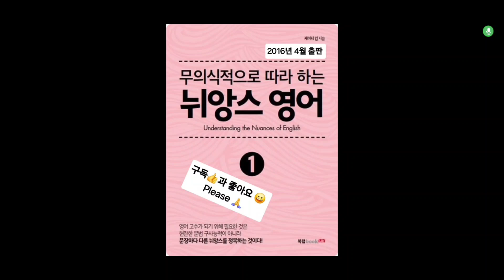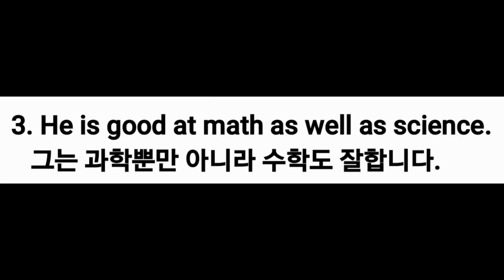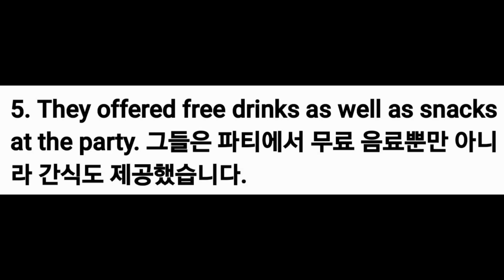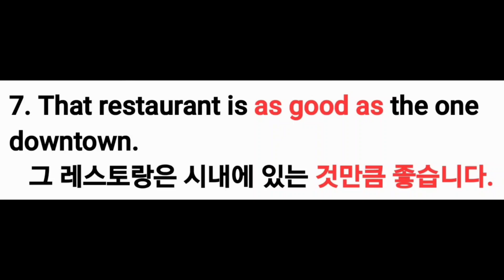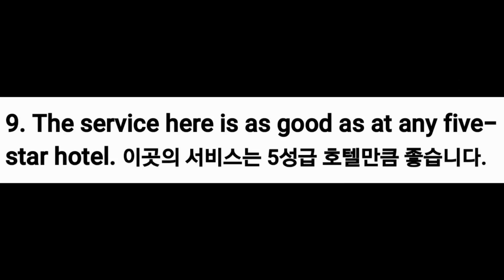1. as well as ~뿐만 아니라, as good as ~만큼 좋은